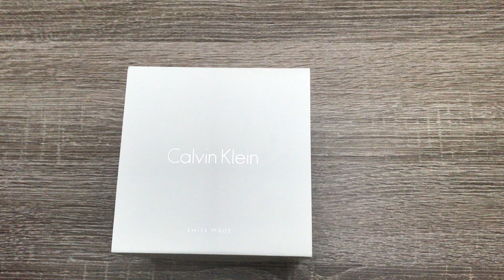Calvin Klein Future Digital Watch K5B13XC1 (Unboxing)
Black-plated stainless steel case with a black leather strap. Fixed black-plated bezel. Digital dial displaying: hours, minutes, seconds and time zone. Dial Type: digital. Quartz movement. Scratch resistant mineral crystal. Solid case back. Round case shape. Case size: 38.5 mm. Case thickness: 10 mm. Band width: 20 mmm. Tang clasp. Water resistant at 30 meters / 100 feet. Functions: hour, minute, second, date. Sport watch style. Calvin Klein Future Digital Watch K5B13XC1